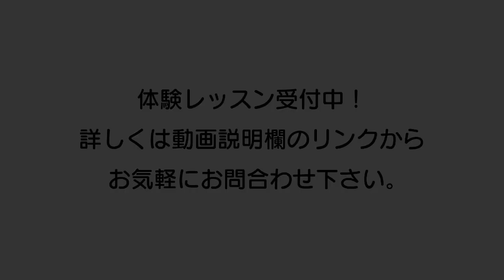未来予測図Ⅱ 島村楽器エミフルMASAKI店フルート・サックス・ピアノ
島村楽器エミフルMASAKI店音楽教室のフルート講師斉藤安那と、サックスインストラクター越智玲華、ピアノインストラクター小山日菜子の演奏動画です。
ただいまレッスン会員様募集中！
【島村楽器エミフルMASAKI店】
♪サックスインストラクター越智先生のページはこちら
♪ピアノインストラクター小山先生のページはこちら